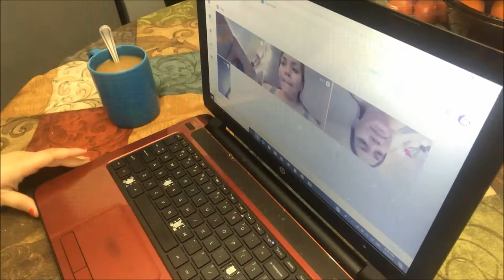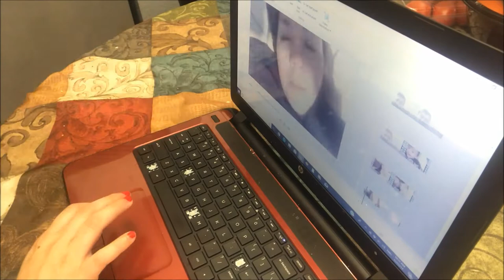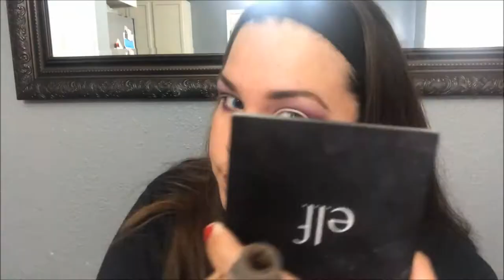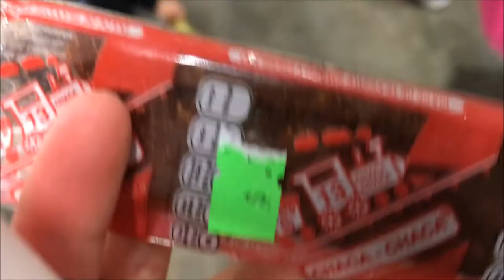Molestos - Diciembre 22, 2017 - Nosotros Los Chilos - Vlogs Diarios